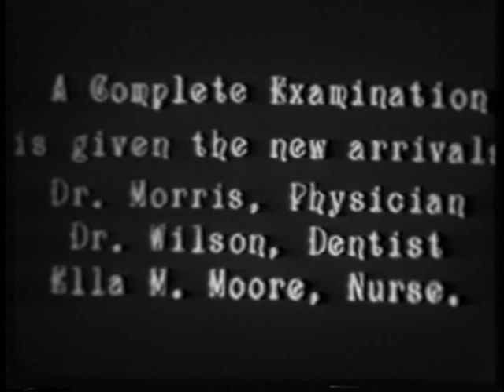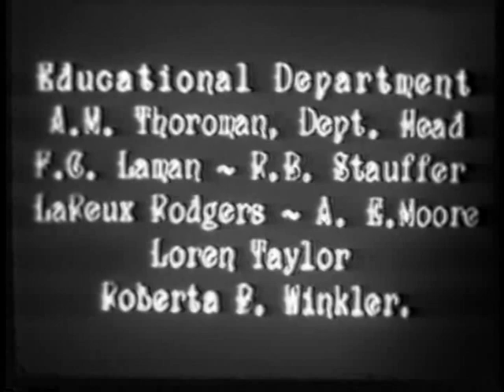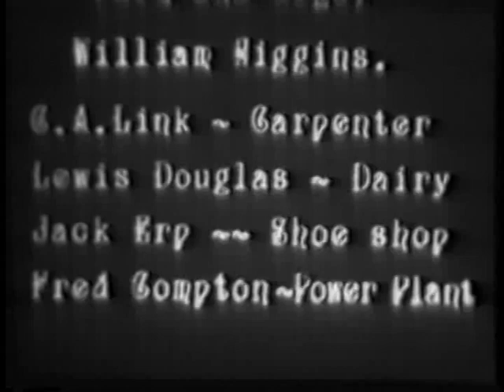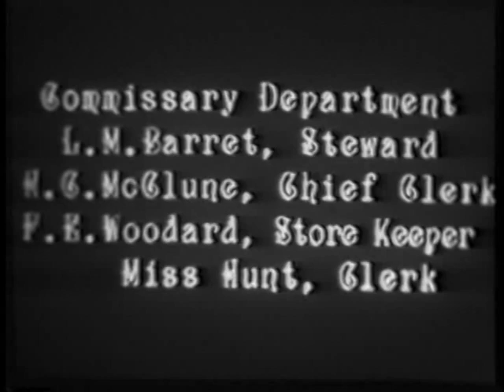State Industrial School for Boys, 1935. Part 1.mpg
This silent film documents the State Industrial School for Boys of Topeka, Kansas, in 1935 and depicts all aspects of the institution's educational, health, recreational, vocational and boarding programs. A segment of the film shows Governor Alfred M. Landon visiting the school and making a speech. The school opened in 1881 and sought to reform boys under the age of sixteen who had committed criminal acts. The school taught boys to be farmers, dairymen, tailors, carpenters, linemen, cobblers, barbers, cooks, waiters, machinists, and engineers.